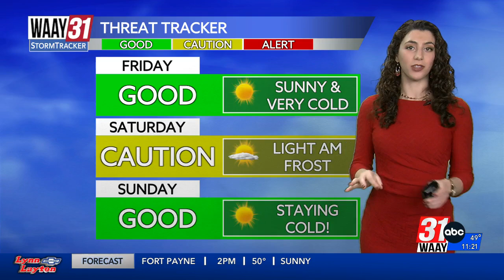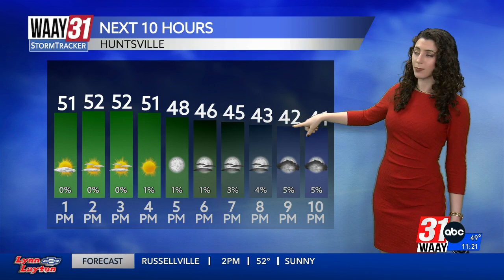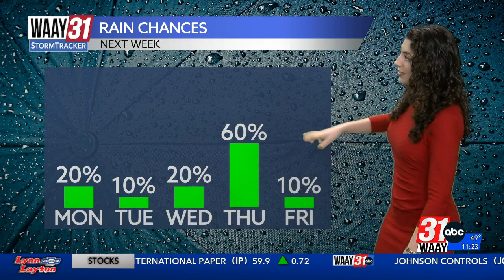Grace Anello's Friday Afternoon Forecast 11.22.24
Freeze Watch and Freeze Warning in place overnight Friday into Saturday